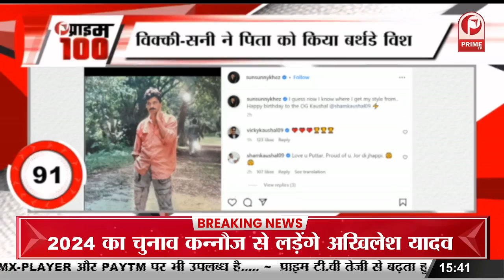Kamal Haasan Health Update: देर रात बिगड़ी कमल हासन की तबियत || Prime Tv